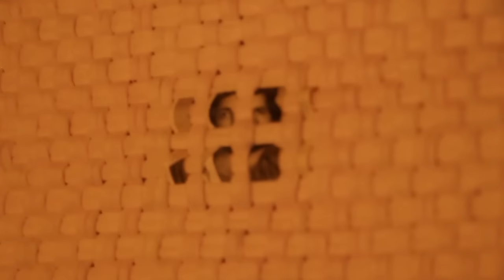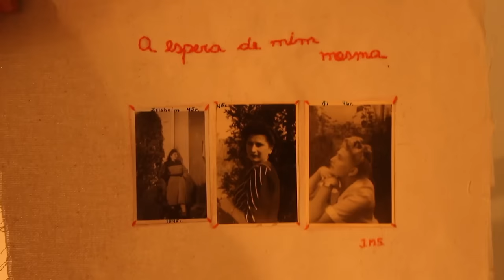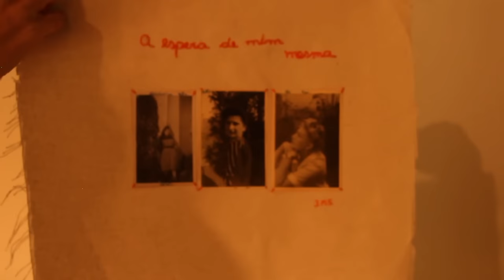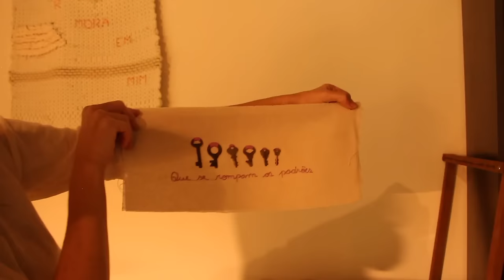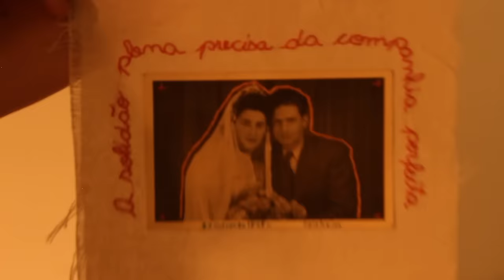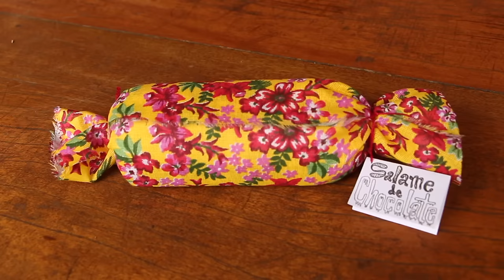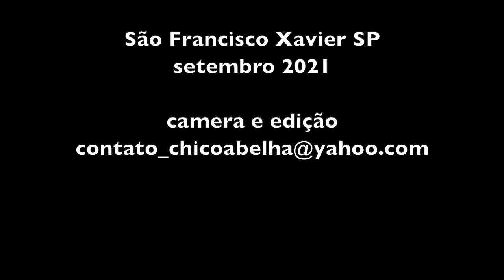DE SÃO PAULO PARA A ROÇA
Pedro e Juliana deram sorte de sair de São Paulo, onde se sentiam sufocados, um pouco antes da pandemia obrigar as pessoas ao isolamento. Encontraram um local perfeito em meio à natureza em São Francisco Xavier e hoje desenvolvem seus projetos artísticos e buscam meios de garantir sua subsistência.

Conheça os perfis do casal no Instagram